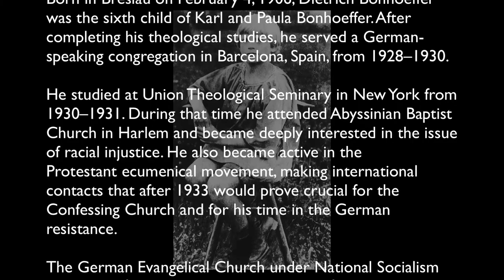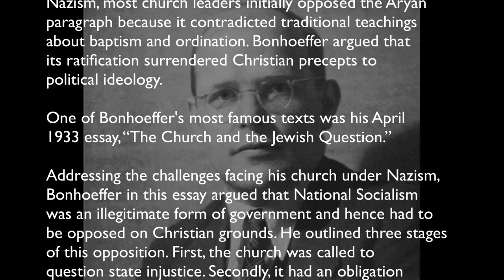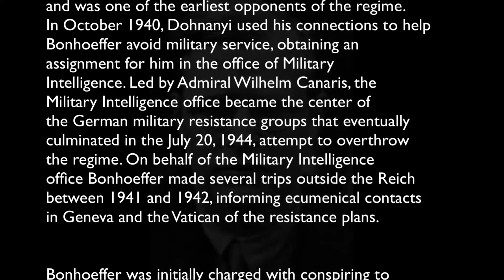Dietrich Bonhoeffer Channeled by Karl Mollison short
dietrich-bonhoeffer

Born in Breslau on February 4, 1906, Dietrich Bonhoeffer
was the sixth child of Karl and Paula Bonhoeffer. After
completing his theological studies, he served a German-
speaking congregation in Barcelona, Spain, from 1928–1930.

He studied at Union Theological Seminary in New York from
1930–1931. During that time he attended Abyssinian Baptist
Church in Harlem and became deeply interested in the issue
of racial injustice. He also became active in the
Protestant ecumenical movement, making international
contacts that after 1933 would prove crucial for the
Confessing Church and for his time in the German
resistance.

The German Evangelical Church under National Socialism
With Hitler's ascent to power, Bonhoeffer's church—the
German Evangelical Church—entered the most difficult
phase in its history. Strongly influenced by nationalism
and unsettled by the chaos of the Weimar years, many
Protestant leaders and church members welcomed the rise
of Nazism.

In 1933, a group called the German Christians (Deutsche
Christen) began to promote the nazification of German
Protestantism through the creation of a pro-Nazi
“Reich Church.” The German Christians wanted
Protestantism to conform to Nazi ideology, and they
pushed for the implementation of the state “Aryan laws”
within the churches. The German Christians claimed that
Jews, as a “separate race,” could not become members of
an “Aryan” German Church through baptism.

Despite widespread antisemitism and enthusiasm for
Nazism, most church leaders initially opposed the Aryan
paragraph because it contradicted traditional teachings
about baptism and ordination. Bonhoeffer argued that
its ratification surrendered Christian precepts to
political ideology.

One of Bonhoeffer's most famous texts was his April
1933 essay, “The Church and the Jewish Question.”

Resistance Activities
Bonhoeffer became informed about different German
resistance plans in 1938 through his brother-in-law,
Hans von Dohnanyi, who worked in the Justice Ministry
and was one of the earliest opponents of the regime.
In October 1940, Dohnanyi used his connections to help
Bonhoeffer avoid military service, obtaining an
assignment for him in the office of Military
Intelligence. Led by Admiral Wilhelm Canaris, the
Military Intelligence office became the center of
the German military resistance groups that eventually
culminated in the July 20, 1944, attempt to overthrow
the regime. On behalf of the Military Intelligence
office Bonhoeffer made several trips outside the Reich
between 1941 and 1942, informing ecumenical contacts
in Geneva and the Vatican of the resistance plans.

Bonhoeffer was initially charged with conspiring to
rescue Jews, using his foreign travels for
non-intelligence matters, and misusing his intelligence
position to help Confessing Church pastors evade
military service. After the failed July 20, 1944,
coup attempt, his connections to the broader
resistance circles were uncovered and he was moved to
the Gestapo prison in Berlin. In February 1945, he was
taken to Buchenwald and in April moved to the
Flossenbürg concentration camp.

On April 9, 1945, he was hanged with other conspirators.
His brother Klaus Bonhoeffer was also executed for
resistance activities, as were his brothers-in-law Hans
von Dohnanyi and Rüdiger Schleicher.

Martyrdom then.  What is martyrdom now?